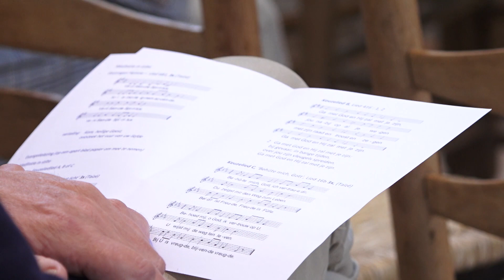Trinitatiskapel wordt elke woensdag Stadsklooster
De Trinitatiskapel is voortaan elke woensdagochtend eventjes een Stadsklooster. Mensen kunnen er terecht voor bezinning en gezelligheid, in de vorm van een gezamenlijk ontbijtje en gebed.